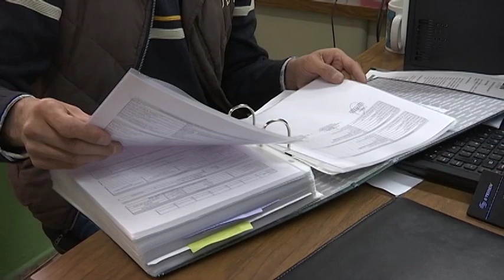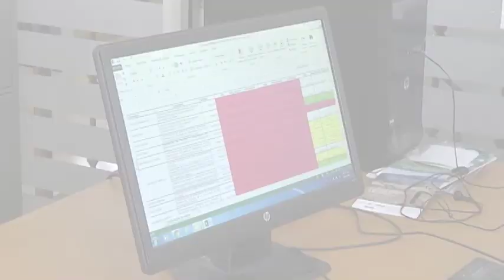Fortalece CE el sistema de control interno